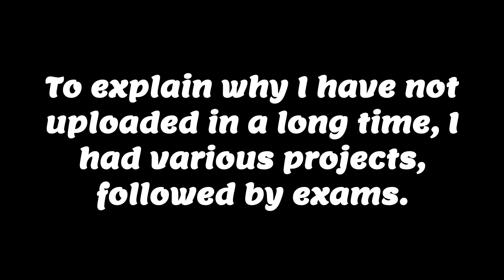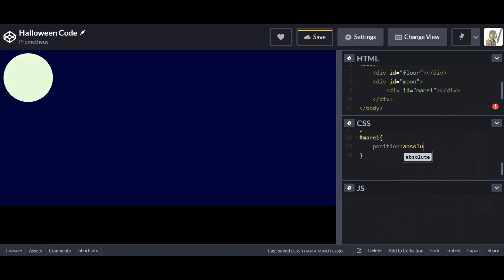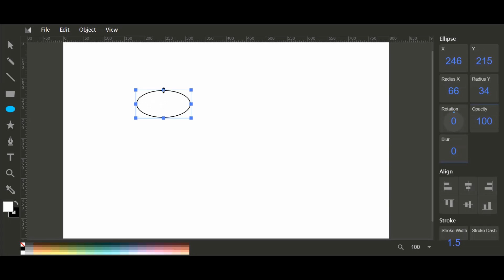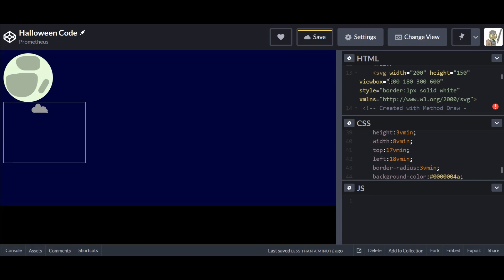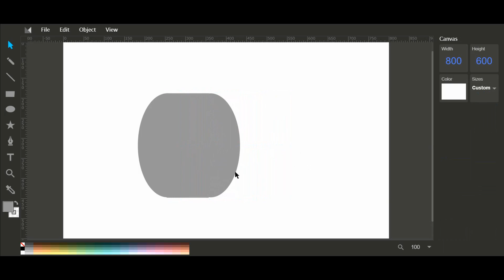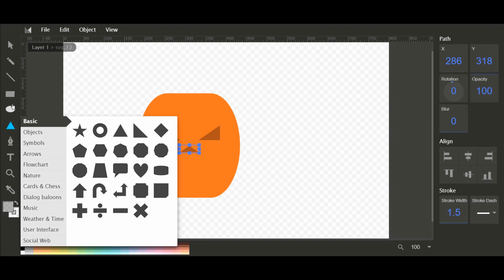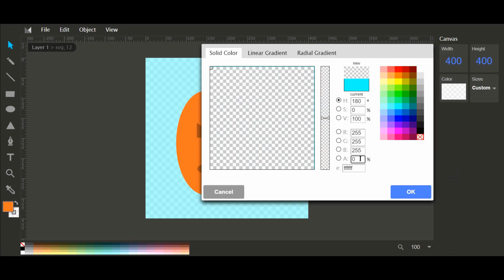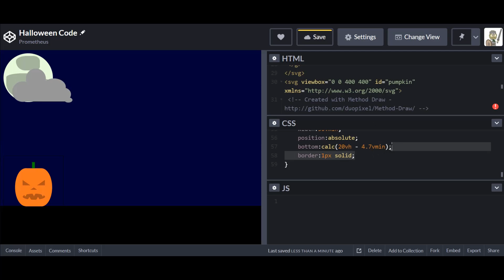Halloween Code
I made a code for the Halloween occasion, a bit late but I made it.